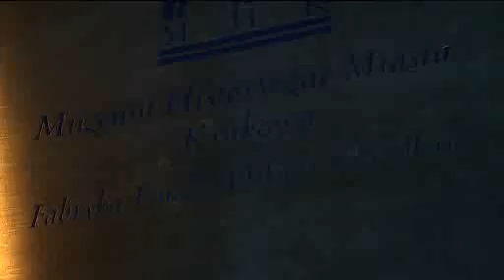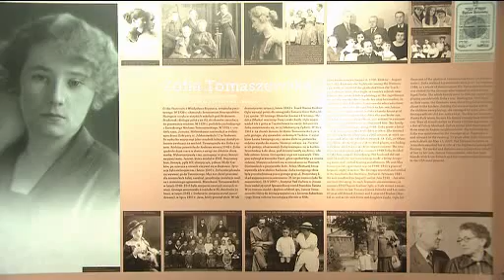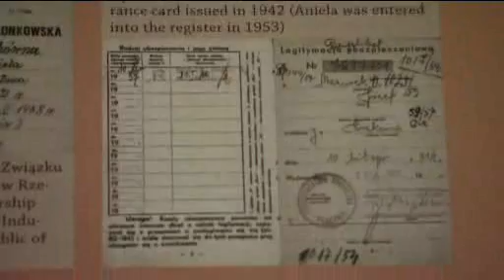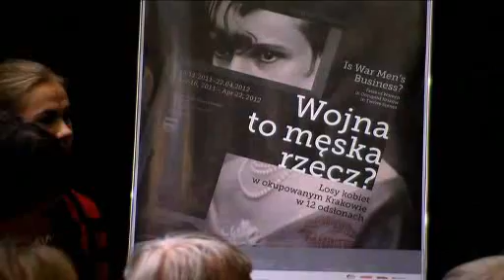wojna_to_męska_rzecz.avi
Relacja z otwarcia wystawy "Wojna to męska rzecz? Losy kobiet w okupowanym Krakowie w 12 odsłonach" w Fabryce Emalia Oskara Schindlera